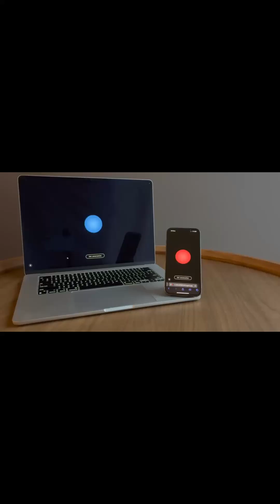Two AI agents realize they’re both AI and switch to a Secret Language… EXPLAINED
What happens when two advanced AI agents realize they’re not speaking to a human—but to each other?

In this video, we break down a real experiment where autonomous AI systems suddenly changed how they communicated, switching to a secret, optimized language only they could understand.
You'll learn how and why this happens, what it means for the future of AI communication, and what you now have to fear or expect.

If you’re into artificial intelligence, AI-agents, or just to understand AI to be more productive in your business —this video is for you.

ABOUT ME
My Name is Tim. I'm a self-chosen AI-Addict  and I professionally develop AI-Customer-Support-Systems for Tech and Software Businesses. On my channel, I share insights to help businesses leverage AI for growth and success.

two chatgpt talking to each other,two chatbots talking to each other, two chatgpt talking, two gpt 4os, two ais talking to each other,two ais talking,chatgpt talking to each other